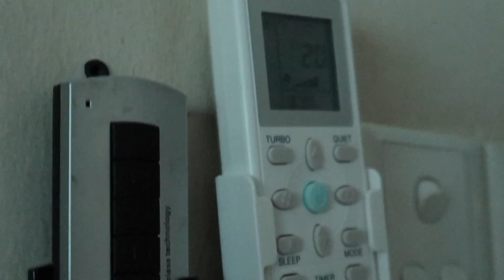post quarantine vlog (thrifting, baking, brunches....)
wear your masks PLEASe.